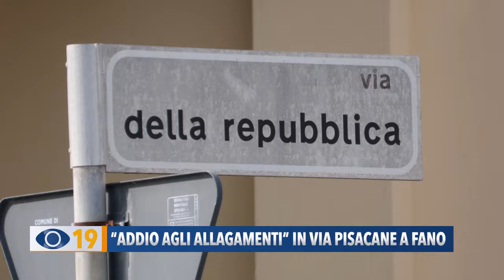“Addio agli allagamenti" in Via Pisacane a Fano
Verrà finalmente risolto il problema degli allagamenti di via Pisacane a Fano, che si ripete ogni qualvolta piove con una certa intensità. Il Comune si è aggiudicato un finanziamento di 5 milioni di euro per ampliare la rete idrica e risolvere il problema.